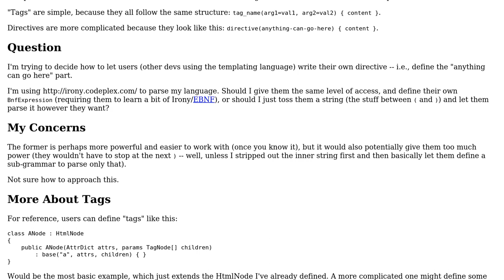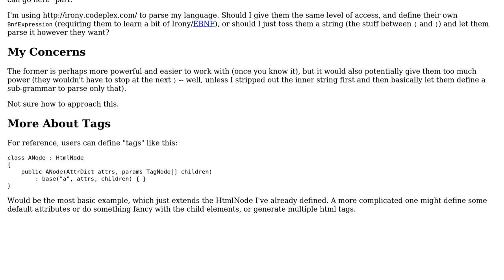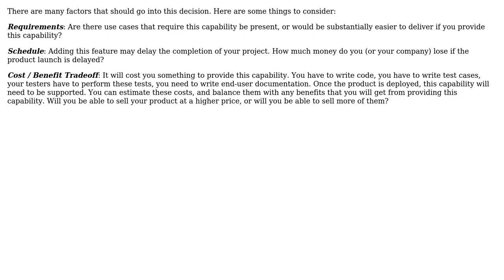Software Engineering: Should I let my users write BnfExpressions to extend my grammar?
With thanks & praise to God, and with thanks to the many people who have made this project possible! | Content (except music & images) licensed under CC BY-SA | Music | Images & others | With thanks to user mpen user Jay Elston user Doc Brown and the Stack Exchange Network Trademarks are property of their respective owners. You are responsible for your own actions.